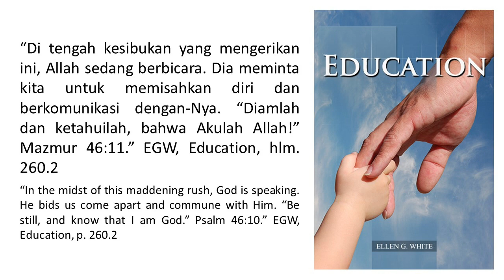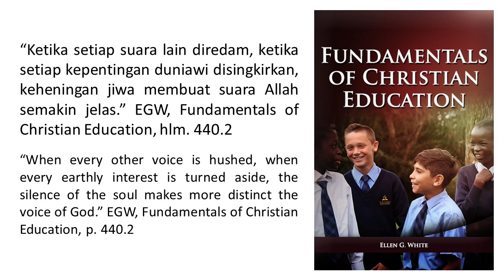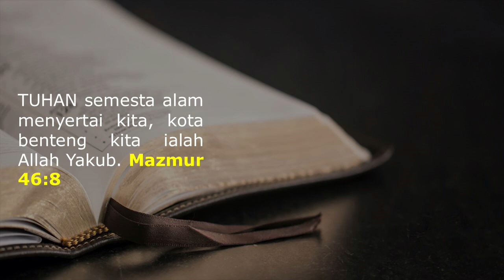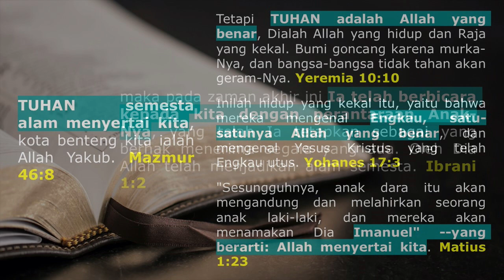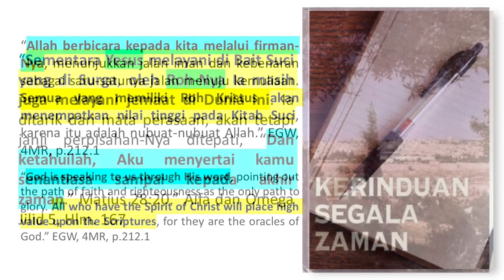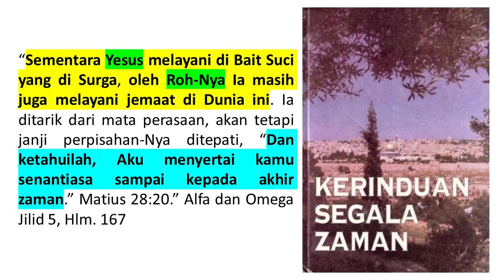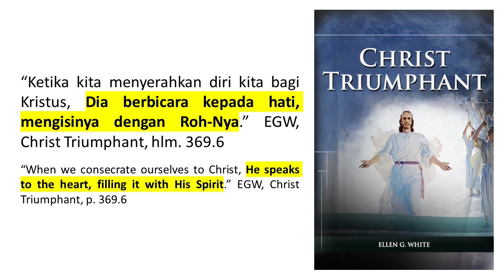Renungan Pagi - Pulang Ke Rumah - 9 Juli 2020 - Allah Sedang Berbicara